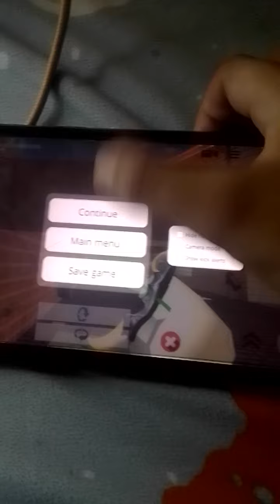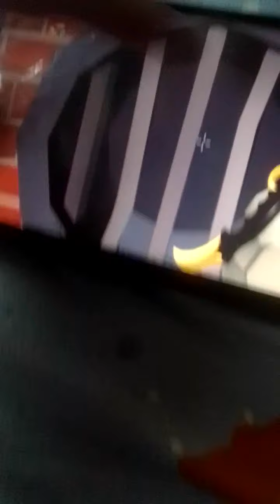1000$ wow rafale sister kidnapped GYM me💪💪